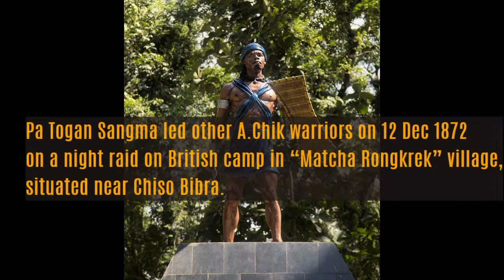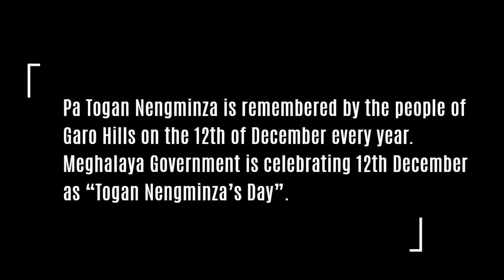Freedom Fighters of northeast India: Garo (A.Chik) leader Pa Togan N. Sangma martyred 12-12-1872.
In 1866, Lt. W.J. Williamson, Assistant Commissioner to The Hills, brought half the district under British rule. By 1872, they underwent extreme measures to occupy the Garo Hills, including an expedition march to the south, east, and west to commandeer the entire region. During this military movement, the British soldiers experienced great resistance from the local tribes, notably from Garo leader Pa-Togan Negminza Sangma, who refused to kowtow to the imperial forces.